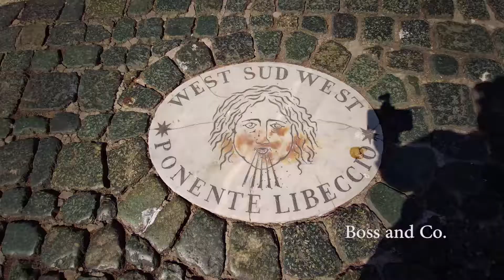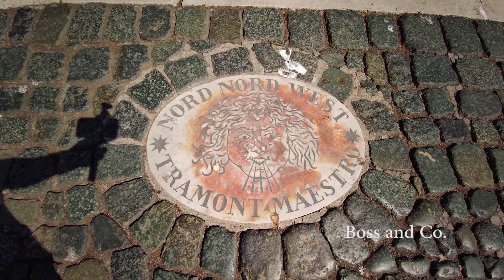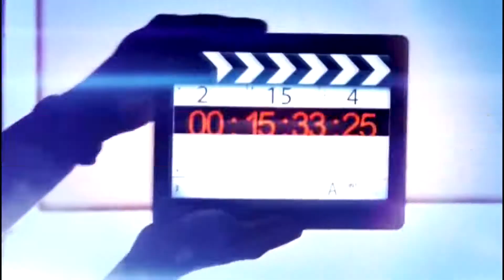Fimi Palm Footage in Rome Vatican city - pocket-size 4K camera gimbal more wide than Osmo Pocket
Fimi Plam first time used
Fimi Palm is a small, pocket-size 4K camera gimbal perfect tool for vlogging and travels.
Small and affordable competition to DJI Osmo Pocket.

🔶 Dji Osmo Pocket